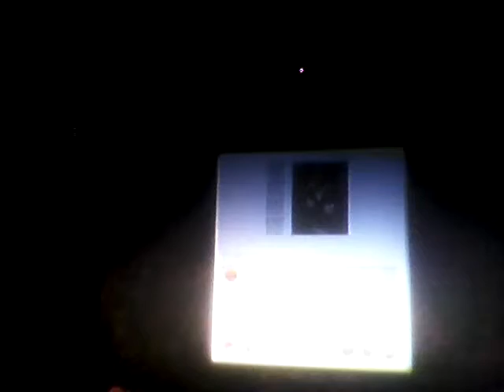Our lets play ep2 I dead